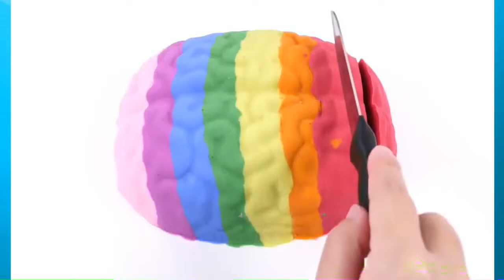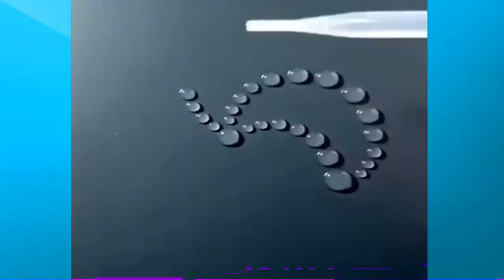คลิปเจ๋งๆ ดูเพลินๆ โครตสุดยอด!!! The Most Oddly Video In The World#58